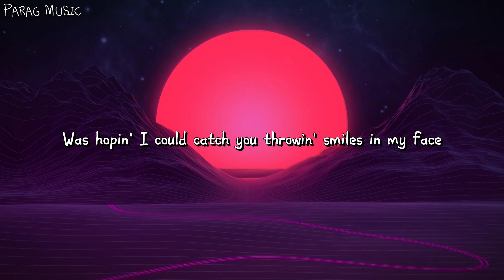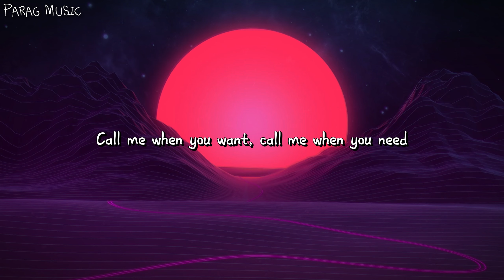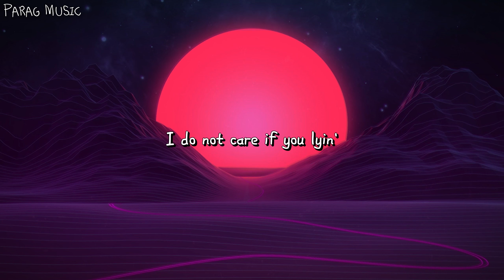Lil Nas X - MONTERO (Call Me By Your Name) (Lyrics)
[Verse 2]
Ayy, ayy